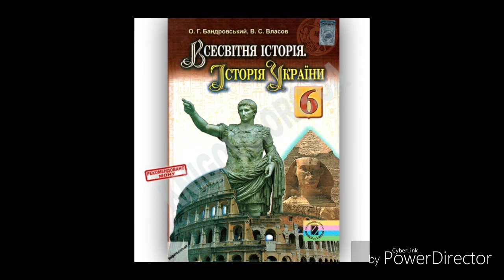Всесвітня історія.//Історія України//6 клас//& 14 Найдавніші держави Дворіччя.